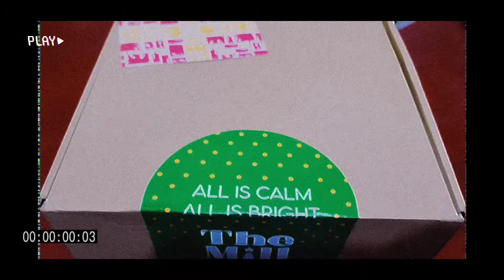The Mill Amelie Sling Bag 👜✨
THE MILL PH
✨ AMELIE SLING BAG IN AMBER ₱900